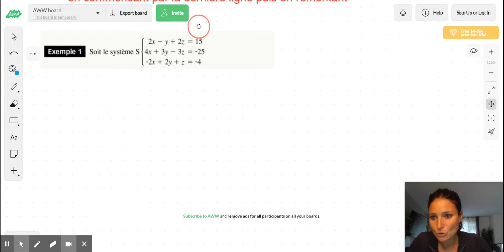Méthode de GAUSS